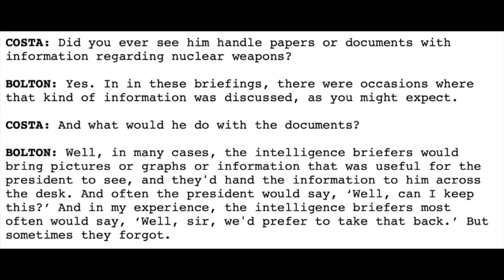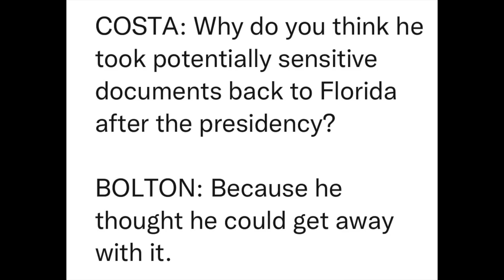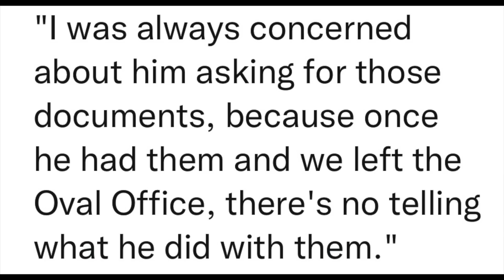John Bolton's dangerous disregard for the national security threat posed by Donald Trump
The Washington Post recently reported that among other items the FBI was looking for when they searched Trump's home at Mar-a-Lago were "classified documents relating to nuclear weapons." One might ask, how was Donald Trump in a position to be able to take such sensitive materials from the White House down to Florida? An answer to that question just came from an unlikely source: John Bolton, Trump's National Security Adviser. Bolton explained in an interview with CBS News' Robert Costa how it is Trump got to keep possession of such documents when he was not supposed to.

Here is why Attorney General Merrick Garland should be investigating not only the crimes of Trump but the conduct of Bolton as well.